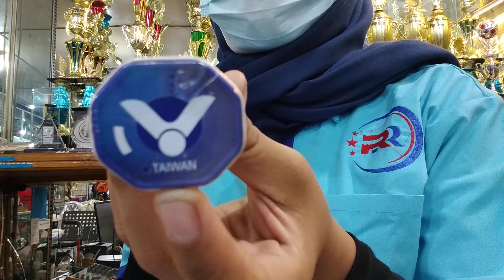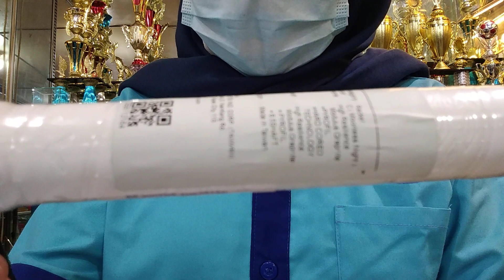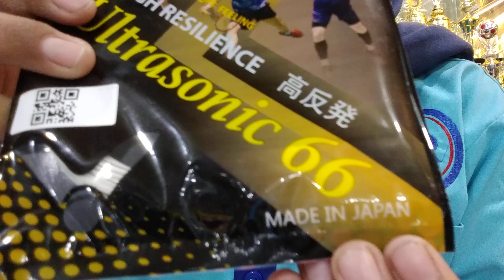Raket VICTOR THRUSTER F ( C Moonless Night)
TK-F Enhanced Edition embodies the essence of the efforts made by the R&D team for the past two years. Both of its balance point and swing weight are lighter than the first generation of TK-F, thus further delivering a more comfortable hitting experience. What’s more, the elastic racket frame and stronger shaft make the change of direction smoother, which helps achieve accurate and powerful smashes and incredible controllability. Fully upgraded inside and out, TK-F Enhanced Edition is going to help you make more aggressive attacks and fight for victory!

New Technologies and the brand new coating bring TK-F to the next level.
● inherits main features of the first generation to keep the power and smooth hitting experience
● upgraded to 6.5mm anti- torsion slim shaft, which is stronger and offers a more direct feedback to enable stable and accurate attack.
● engineered with FREECORE synthectic handle. Highlighting excellent elasticity and comfortable handling

TK-F Enhanced Edition is all in matt black and delivers a sense of nobility. The rose gold on the lateral side of the frame and the glossy and matt golden watermark sticker together add another touch of luxury.

Shaft Material :
High Resilient Modulus Graphite + PYROFIL + 6.5 SHAFT

Frame Material :
High Resilient Modulus Graphite + PYROFIL + Hard Cored Technology

Tension :
3U:≦ 32 lbs (14.5Kg)
4U:≦ 31lbs (14Kg)

Berat/Ukuran Grip
3U / G5
4U / G5

Raga Ria
Sport - Music - Trophy
Menjual Alat - Alat Olah Raga
& Alat - Alat music
Menerima Grafir, Pasang senar raket
Menerima Sablon digital
Mug, Topi, Kaos, jersey
Kaos Polos , T-Shirt Polos